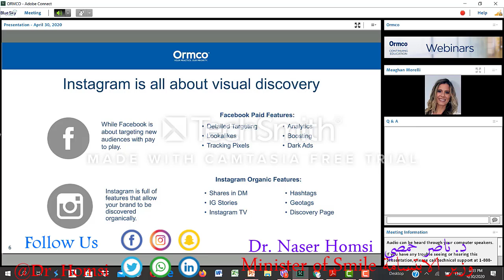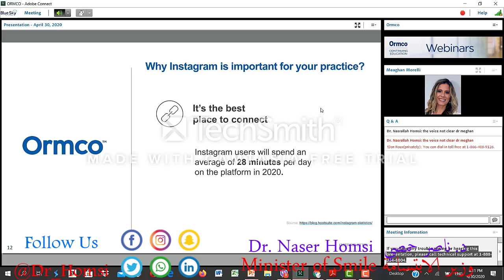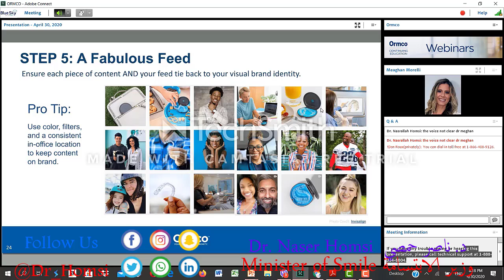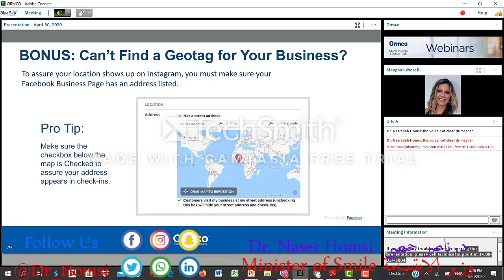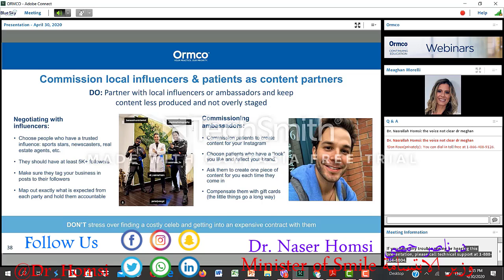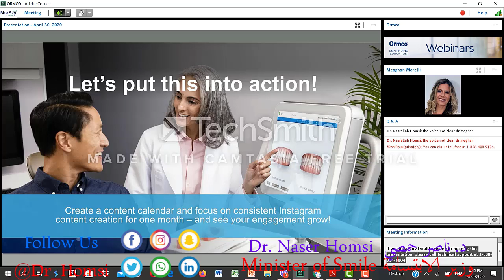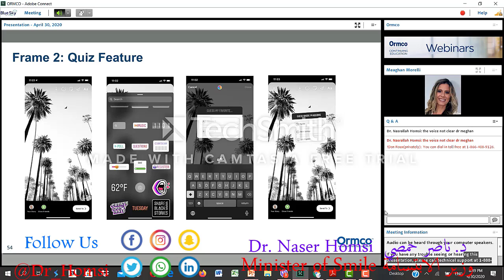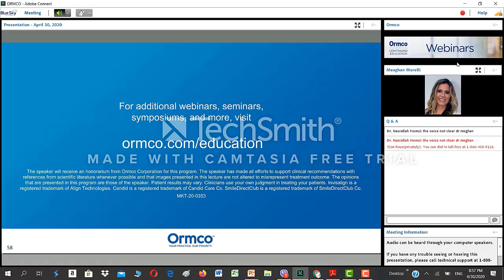افصل محاضرة لاطباء الاسنان عن اسرار التسويق و الخطة التسويقية الناجحة عبر السوشيال ميديا